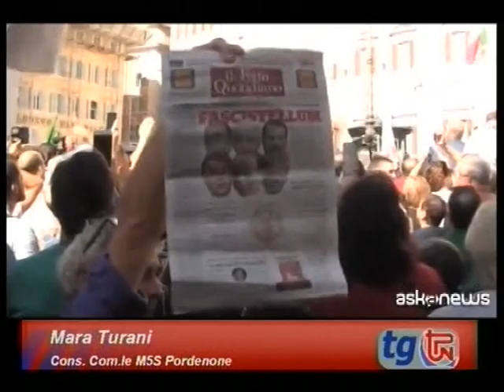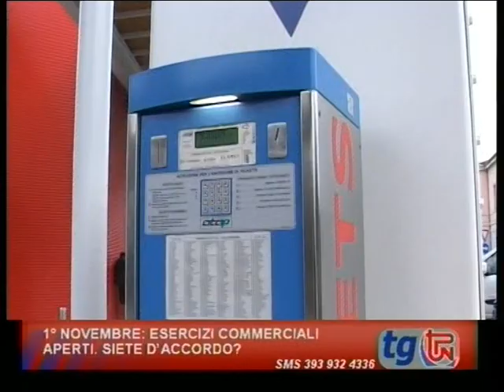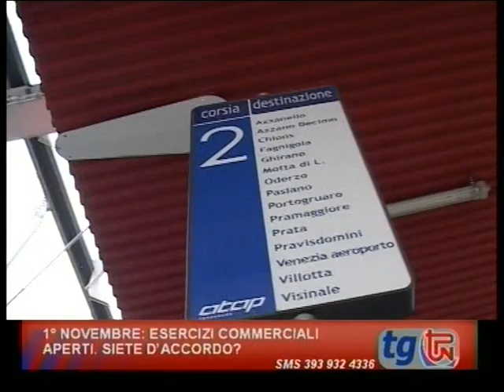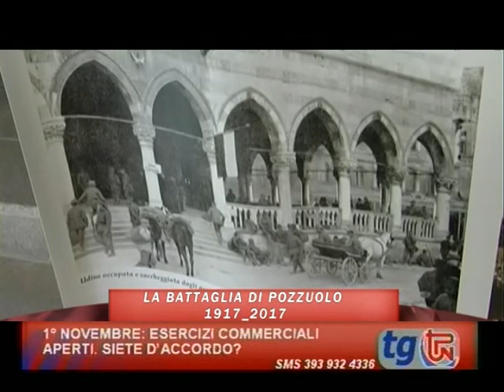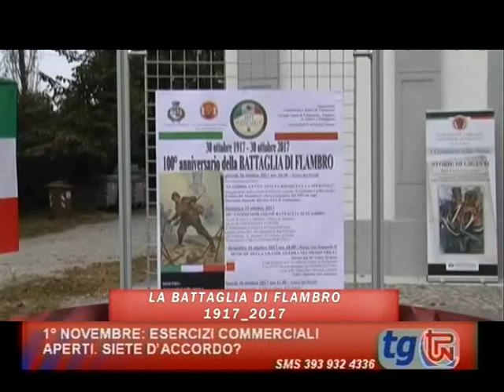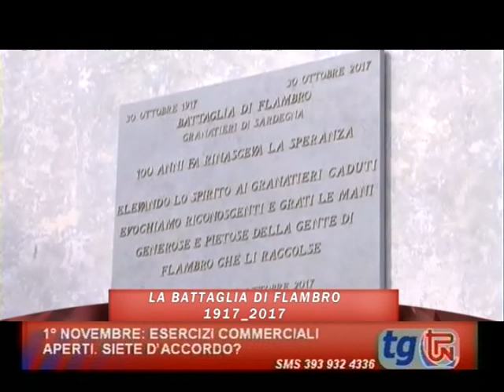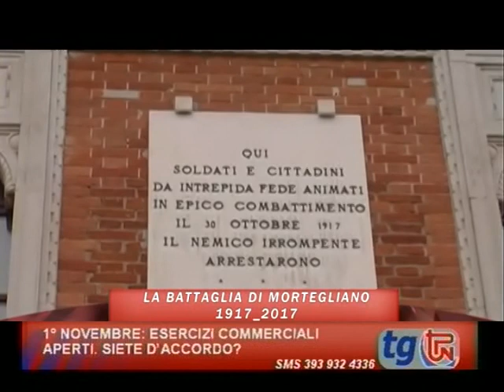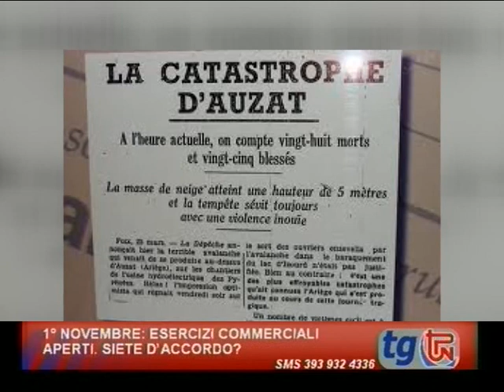TG TPN SPECIALE 1 NOVEMBRE 2017